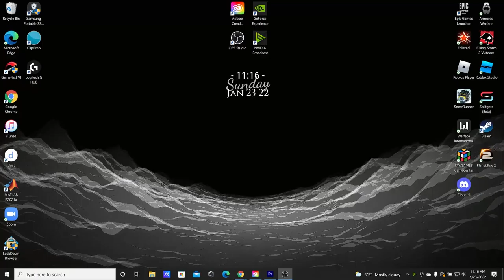Exporing the wilderness form the comfort of the closet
Playing snowrunner uncloaking black river while Tyhos shows his lack of experience.